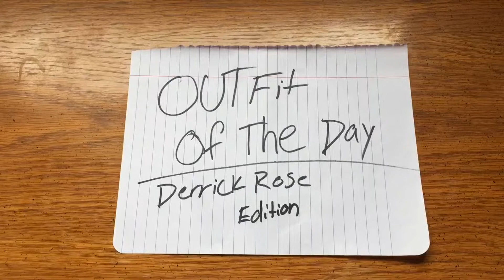Appetite For Success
These are my daily vlogs as a friend, older brother or a Guardian to some. My Name Is Carlos Salazar , Here You Can Learn That Everything You Dreamt about in life is Still possible. It's never too late to start or to continue the journey you once Begun.
   Leave Every Time Inspired, Motivated & Hopeful.
Again. Life Gives All Of Us A Second Chance And Its Called "Carlos" lol its Called "Tomorrow". BeYourself 3/28/15

Come Follow Me For More